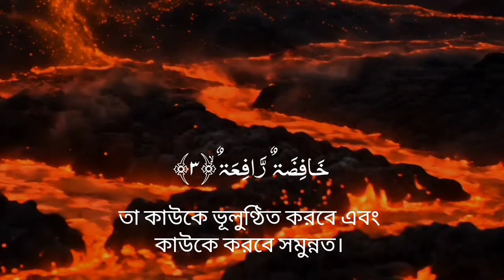ভালো ঘুমের জন্য শুনুন সুন্দর কোরআন তেলাওয়াত সূরা ওয়াকিয়াহ। Recited by Alaa Aqel.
►সূরা ওয়াকিয়াহ্  Surah Waqiah. Beautiful   Quran Tilawat for heart touching

► কান্না বিজড়িত কন্ঠে সূরা ওয়াকিয়াহ তেলাওয়াত Surah Waqiah.

► Surah Waqiah Beautiful Quran Tilawat

► Recitation of Surah Waqiah in a magical voice

► সূরা ওয়াকিয়াহ প্রতিদিন শুনুন এবং একটু একটু করে মুখস্ত করুন